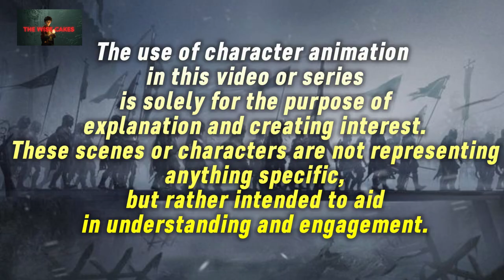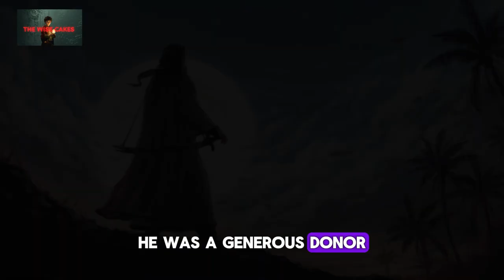Why Hazrat Umar R.A. selected Suhaib Rumi R.A. for Caliph? | Why he gave all his money to poor?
Suhaib Ibn Sinan Al Rumi (ra): From Persia, to Rome, to Paradise | The Firsts | Dr. Omar Suleiman
Suhaib Ar-Rumi [RA]
Story of Hazrat Suhaib Rumi RA| Ghulam| islamic stories
Story of Suhaib Ibn Sinaan the Roman RA Mufti Menk
The 100 | Ep. 9 - Suhaib Ar-Rumi | Shaykh Uthman ibn Farooq
The Story of Suhayb ar-Rumi | Mohamed Hoblos The Story of Suhaib ibn sinan (R.A.) | Great Warrior Series
story of suhaib rumi r.a.
Islamic warrior
Islamic heroes
suhaib rumi
how suhaib rumi accepted islam?
Islamic warriors history"
Stories of Sahaba (companions) of the Prophet"
Hazrat suhaib rumi story"
Islamic heroes tales"
Sahaba stories in Islam"
Legendary Muslim warriors"
Biography of Hazrat suhaib rumi"
Islamic companions history"
Sahaba of Prophet Muhammad documentaries"
Hazrat Suhaib rumi life journey"
Warriors of Islam narratives"
Suhaib rumi journey to Islam"
Stories of early Muslims"
Sahaba stories for kids"
Suhaib rumi in Islamic history"
Courageous Muslims tales"
Companions of the Prophet series"
Hazrat Suhaib rumi conversion story"
Inspiring Islamic companions narratives"
SuhaibRumi, a companion of Prophet Muhammad ﷺ, journeyed from Persia to embrace Islam. Despite facing immense trials, his unwavering faith earned him the title of 'Rumi'. His resilience and devotion shone through hardships, embodying the essence of submission.
How Suhaib Rumi R.A. attacked by Romans? | How he sold in slave market? | Story of Suhaib Rumi R.A.
1)This video has no negative impact on the original works (It would actually be positive for them)
2)This video is also for teaching and educatiobal purposes.
3)It is not transformative in nature.
4)I only used some pieces of the videos or pictures to get the point across where necessary.
The Wise Cakes does not own the rights to these video clips.
However, if any content owners would like their images pictures or video clips removed, don't hesitate to get in touch with us by email at